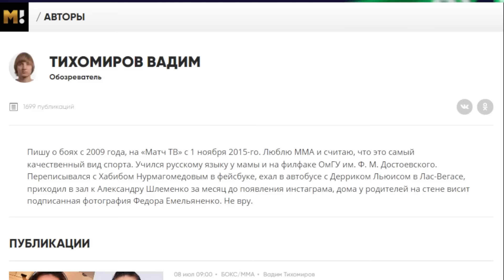«ОДИЛОВА НАДО ВЫЦЕЛИТЬ. ШЛЕМЕНКО - УВАЖАЮ» / Жесткий Хирамагомедов – про Ермекова и Одилова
Гамзат Хирамагомедов дрался 118 секунд за последние два года, но этого оказалось достаточно, чтобы стать претендентом на временный титул в лиге Хабиба. В интервью Вадиму Тихомирову Хирамагомедов рассказывает про дружбу с Садулаевым, странную историю с дисквалификацией в борьбе и свой простой взгляд на смешанные единоборства.

00:00 Хирамагомедов про ФаридунаОдилова – «Боец ли он?»
01:27 где тренировать борьбу, живя в Москве
02:20 за что дисквалифицировали на борьбе
03:17 что говорил Магомед Исмаилов про маленьких братьев Хирамагомедовых
04:26 про знакомство с Исмаиловым
05:04 вспоминаем районы Гамзата в Москве. Передаем жителям привет
06:33 вес Гамзата между боями – удивительный ответ
06:58 что ждет Ермекова и Одилова в бою с Гамзатом
07:25 почему не дрался два года из-за одной травмы
08:18 «Один раз в зале видел Фаридуна…. Он с ума сошел что ли?»
09:06 что пишут фанаты Одилова в директ
09:51 секрет тренировок
10:20 схватки с борцами из сборной, дружба с Садулаевым
11:18 почему у Одилова будут проблемы в борьбе с Гамзатом
12:33 еще одна попытка вспомнить имя чемпиона EFC
13:14 как Гамзат относится к Шлеменко и почему не будет с ним драться
14:25 Хирамагомедов обратился к Хабибу
15:47 идеальный гонорар Хирамагомедова

СТАВКА TV - это прогнозы на спорт от профессионалов.
Наши прогнозисты: Виктор Гусев, Александр Елагин, Сергей Кривохарченко, Дмитрий Шнякин и многие другие футбольные комментаторы и эксперты в футболе.